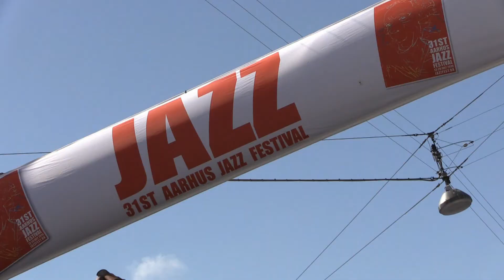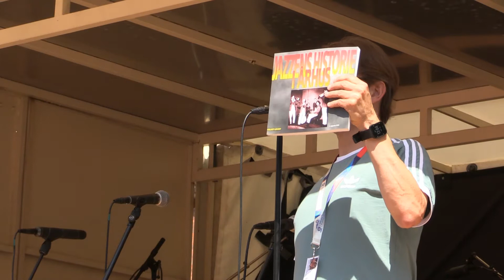Åbning af Aarhus Jazz Festival 2019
Indslag fra TV Aarhus.

Tilrettelæggelse/Produktion: Henrik Brylle
Teknik: Per Sommer